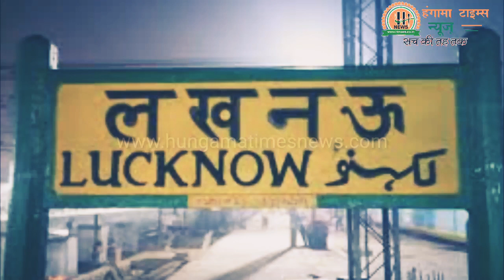Lockdown Breaking : Lucknow में पकड़ा गया मास का बड़ा खेप || Ht News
Lucknow में पकड़ा गया मास का बड़ा खेप

कानपुर देहात तहसील डेरापुर झींझक का मामला

Bank Name : Bank of Baroda
Account Name : Hungama Times Agency
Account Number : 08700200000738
IFSC Code : BARB0NARHIX